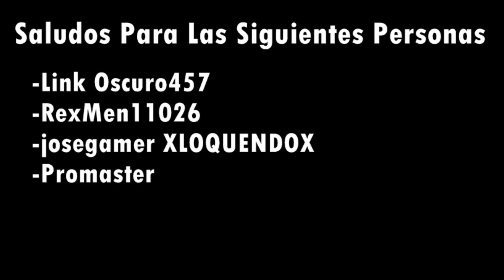Garry's Mod: 4to Medio Es Aterrador (Loquendo)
dale tu cuerpo alegria macarena que tu cuerpo es pa dar alegria y cosa buena.